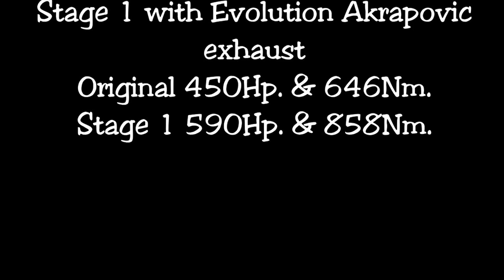Stage 1 tuning Mercedes C63 AMG 4.0 V8 BiT & Akrapovic on dyno @ auto-chippen.nl Tilburg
Akrapovic, big V8, software upgrade, can it be better?